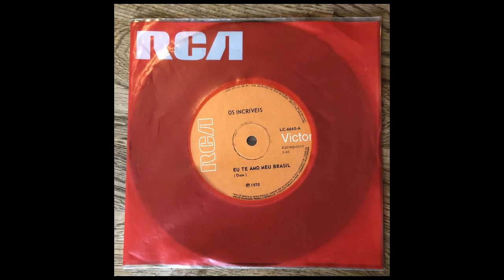Os Incríveis - Eu Te Amo Meu Brasil & Quando Vejo O Sol (1970)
Os Incríveis
A-side: Eu Te Amo Meu Brasil
B-side: Quando Vejo O Sol
33 rpm single from RCA, 1970

Converted from vinyl using Denver Portable Turntable VPL-118BLUE.
Not the best record player around...